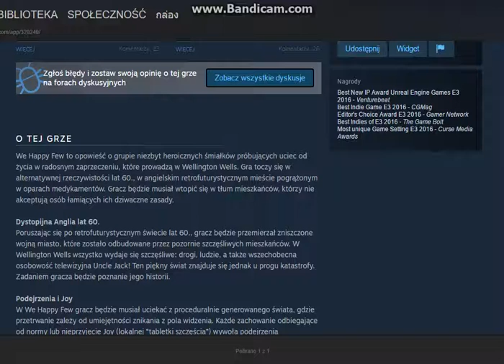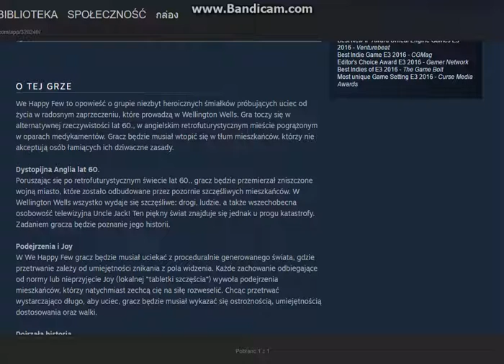Great survival game with story